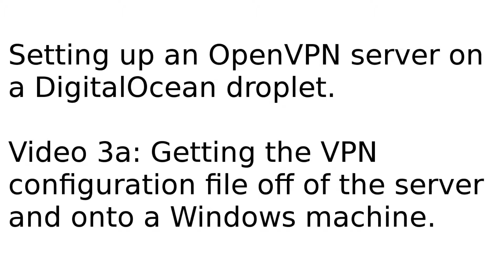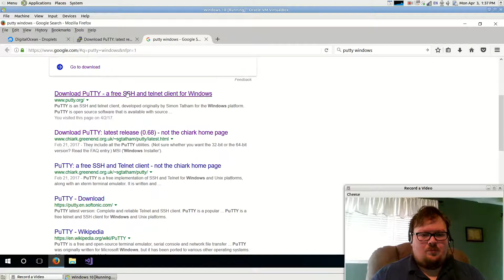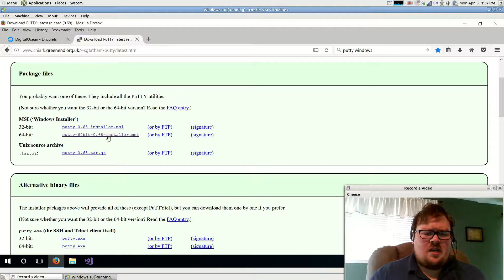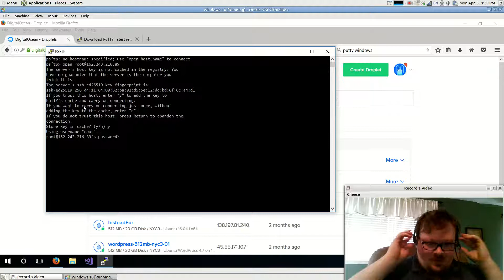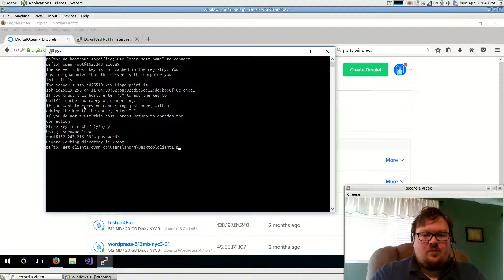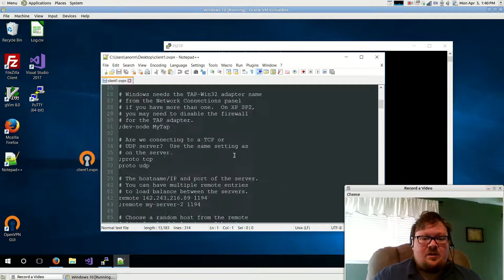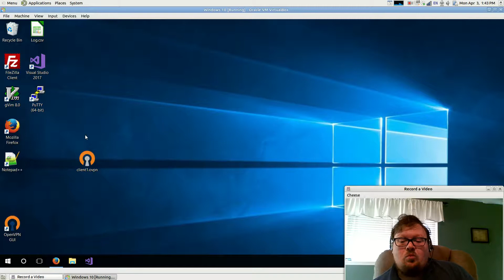VPN on DigitalOcean 3a: Getting the config files onto a Windows machine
In the previous video, one of the things that we did while creating the OpenVPN server is create the configuration file.  We will need that file, but there's no website to this server that we can use to download them.  I'll show you how to do this from a Windows operating system.

There are alternatives, but this one works by far the best of the ones that I've tried.

Note:  If you're having a problem connecting multiple devices, Гордон Фримен in the comments section below has a link that may provide a solution.